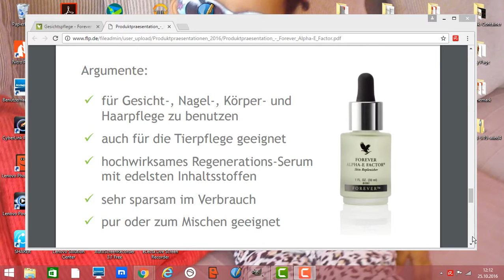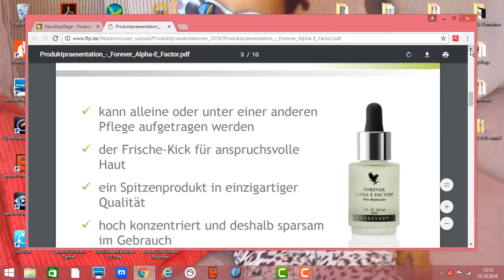Forever Alpha E Factor hochwirksames Regenerations Serum für Gesicht , Nagel , Körper und